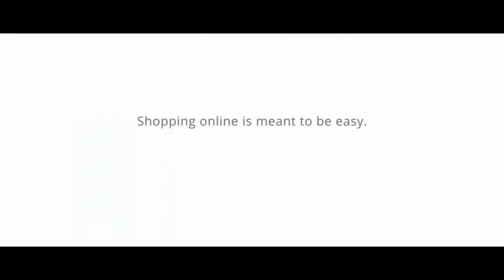Google Analytics en la vida real — Comprar online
La compra on-line esta destinada a ser facil, Google Analytics nos presenta una mala experiencia traspasada a  la vida real